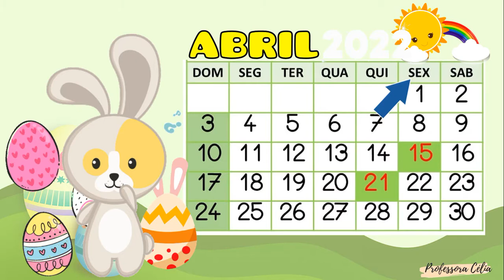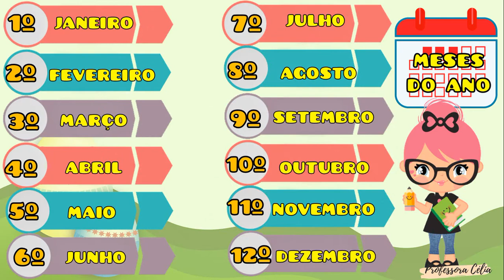CALENDÁRIO DO DIA 15 DE ABRIL | 15/04/2022 | ESPECIAL PÁSCOA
Calendário do dia 15 de Abril. Use em suas aulas, envie para seus alunos e colegas professores. Não é permitido postar esse vídeo em outros canais do You Tube.